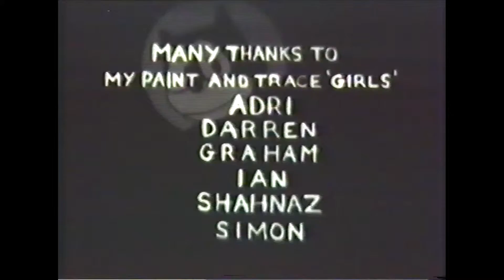Taking The Micky